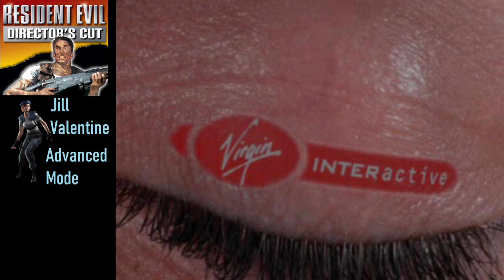Spencer Mansion - Ep. 01 - Resident Evil Director's Cut - Jill - Advanced Mode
Moin zusammen.
Sorry dieses Video endet leider abrupt, dank OBS..., der zweite Teil kommt morgen zur gleichen Zeit. Ihr verpasst also nichts ;)
Seid ihr bereit das Spencer Mansion in den Arklay-Mountains zu besuchen?
Resident Evil legte 1996 den Grundstein für Survival Horror.
Macht euch auf eine Zeitreise zurück in die 90er gefasst.
Freut euch auf cheesy Dialoge, Monster und Rätsel, während wir versuchen die Vorkommnisse in den Arklay Mountains zu untersuchen

Wir spielen hier als Jill Valentine im Advanced Mode im Director's Cut (deutsche Version, PS1)

Viel Spaß :)